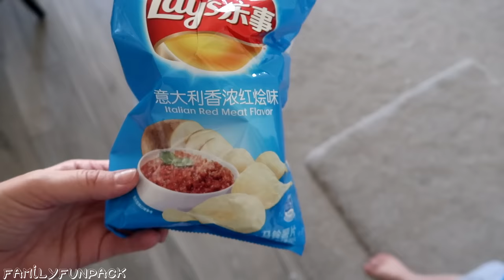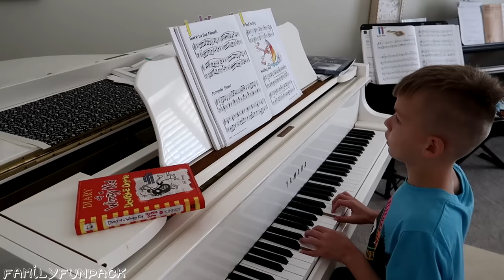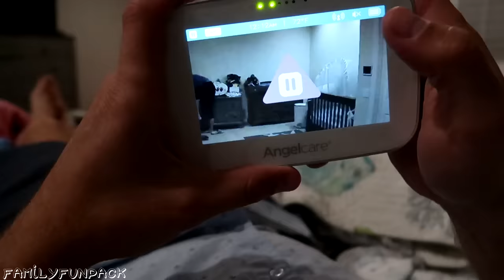24 Hours with Family Fun Pack on the First Day of School!!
We haven't done a first day of school vlog for a few years, so I really hope you guys love this video! I feel like the first day of school came so quickly! Everyone were excited to start a new school, but we all wish to keep summer longer, of course. This video spans a full 24 hour period, so you'll get to see everything from picking out school outfits, to packing first day of school supplies and backpacks to our traditional first day of school After School celebratory stuff. Thanks for spending your time with us! We really appreciate you watching our channel! Enjoy our 24 hours with a family of 6 in school on the first day of school!